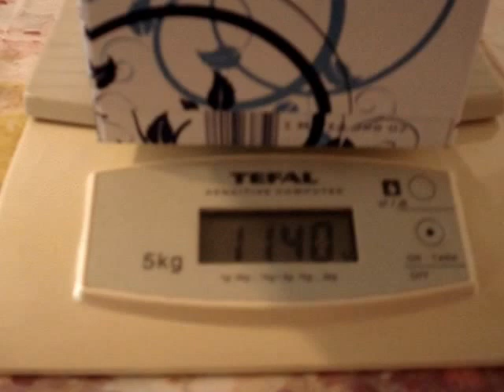Super héros Homme volant RC électrique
Homme volant RC en depron de 6 mn bimoteurs